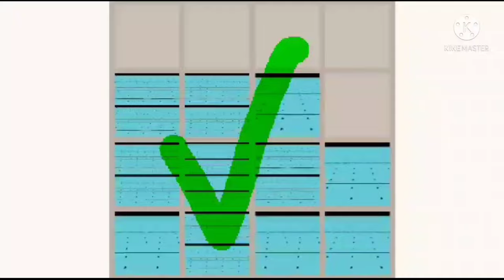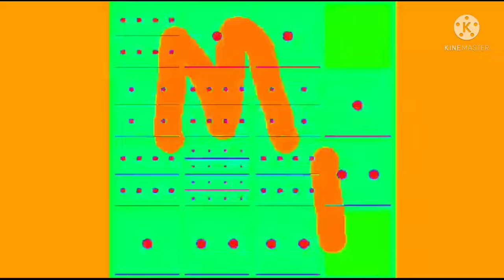Mega Photo Pro Multi Rendering